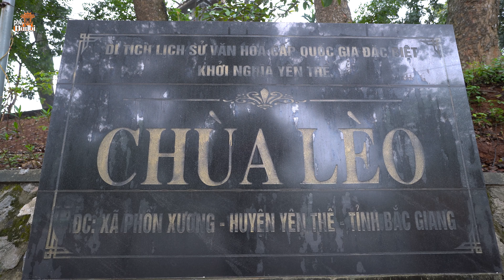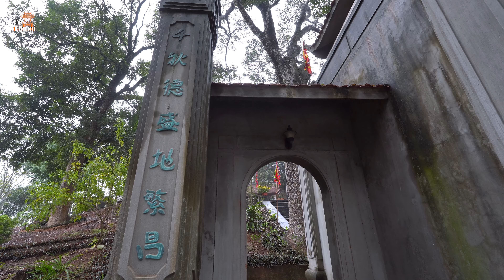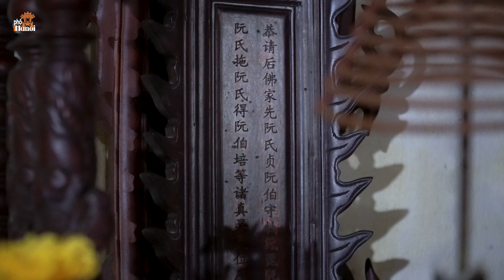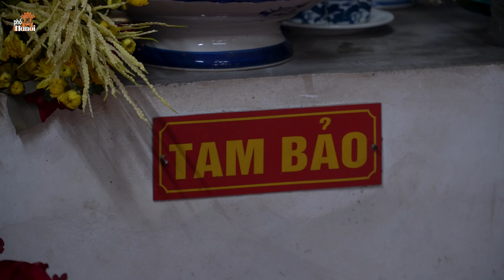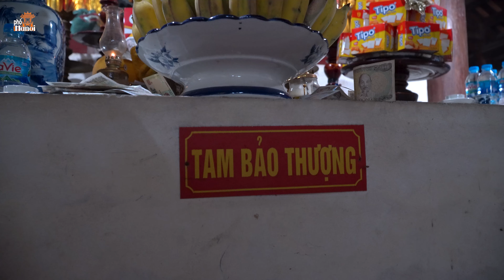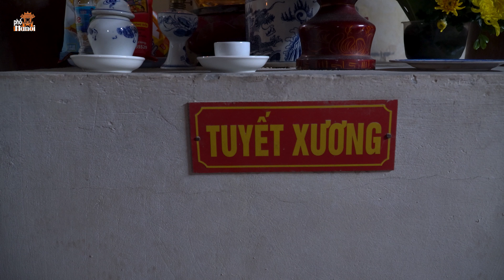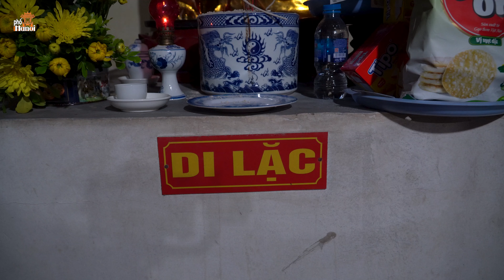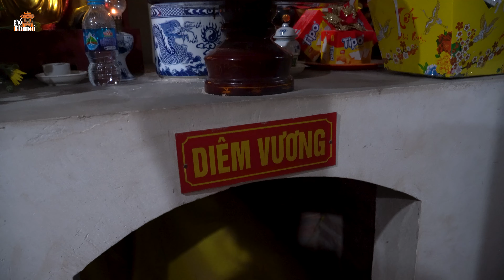Chùa Lèo Nơi Hé Lộ Về Sự Thật Cái Chết Bí Ẩn Của Thủ Lĩnh Khởi Nghĩa Yên Thế Hoàng Hoa Thám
Hà Nội Phố: Chùa Lèo Nơi Hé Lộ Về Sự Thật Cái Chết Bí Ẩn Của Thủ Lĩnh Khởi Nghĩa Yên Thế Hoàng Hoa Thám
Truyền thuyết kể rằng chùa đã là nơi của nghĩa quân và một số sự kiện lịch sử đã xảy ra tại đây, như cái chết của một nhà sư chùa thay thế cho Đề Thám trong cuộc kháng chiến chống Pháp. Chùa Lèo được công nhận là di tích lịch sử - văn hóa cấp Quốc gia từ năm 1995.
Chùa Lèo nằm ở thôn Thành Chung, xã Phồn Xương, huyện Yên Thế. Đây là một ngôi chùa có vị trí địa lý u nhã, nằm trên đồi Rừng Lèo gần tỉnh lộ 398. Ngôi chùa là di tích của nghĩa quân Đề Thám và là trung tâm văn hoá tín ngưỡng của cộng đồng. Được xây dựng từ thế kỷ XIX, Chùa Lèo đã được tu sửa và bảo tồn nhưng vẫn giữ được nét cổ kính, bao gồm cả những cây cổ thụ xung quanh, đặc biệt là cây Dã hương hơn trăm năm tuổi.
Kiến trúc của chùa theo phong cách truyền thống, là một ngôi kiến trúc lớn với lối chữ Tam và các pho tượng bên trong. Chùa Lèo còn là nơi diễn ra một số sự kiện lịch sử quan trọng, như cuộc gặp gỡ giữa Đề Thám và đại diện của Pháp.
Mỗi năm vào ngày 15 tháng 3 dương lịch, người dân địa phương tổ chức lễ hội tôn vinh văn hoá dân tộc và tưởng nhớ Hoàng Hoa Thám. Lễ hội này là một phần của lễ hội Phồn Xương (ngày nay là hội Yên Thế), được tổ chức trong ba ngày liên tiếp. Ban đầu, lễ hội Phồn Xương là một ngày hội mùa, nhưng sau đó trở thành một dịp để thể hiện tinh thần đoàn kết và đấu tranh của cộng đồng sau một năm sản xuất.

Từ năm 1984, lễ hội Yên Thế được tổ chức để tôn vinh truyền thống đấu tranh và tinh thần bất khuất của cuộc kháng chiến Yên Thế, góp phần vào việc bảo tồn và phát huy truyền thống anh dũng của dân tộc.
DANH SÁCH PHÁT :
Phố Cổ Hà Nội:
“HÀ NỘI PHỐ” XIN CHÂN THÀNH CẢM ƠN SỰ QUAN TÂM CỦA QUÝ VỊ VÀ TOÀN THỂ CỘNG ĐỒNG.